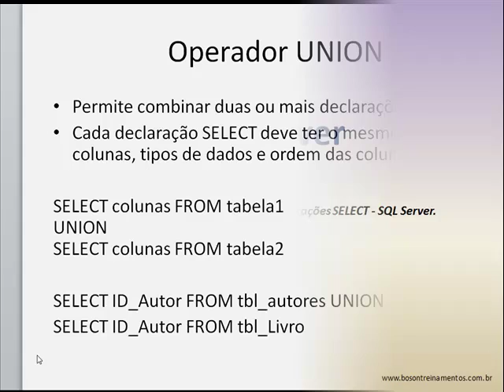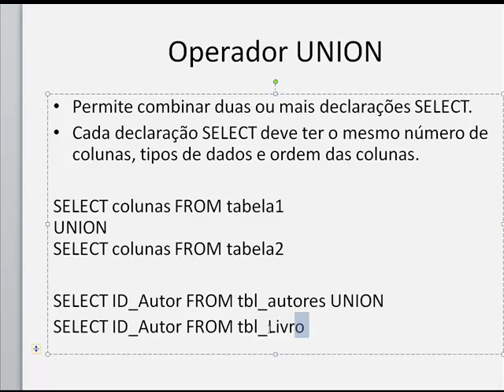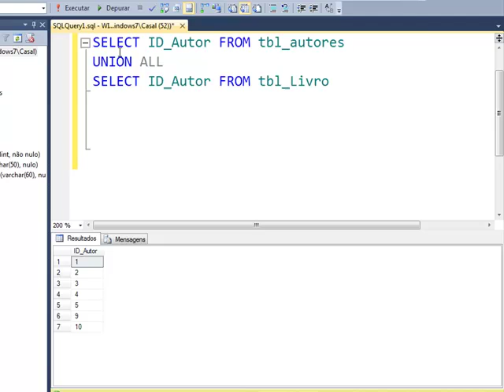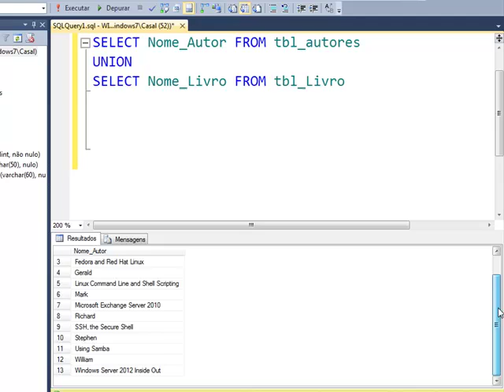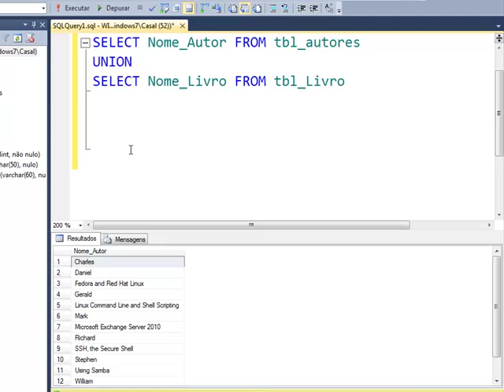17 - T-SQL - UNION - Unir resultados de declarações SELECT - SQL Server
Curso de SQL Server - cláusula UNION - Unir resultados de declarações SELECT em resultados de consultas no SQL Server